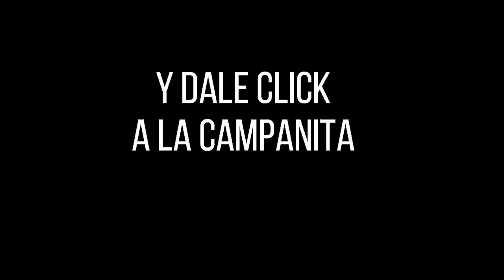CULONA DÍA Resultado del JUEVES 14 DE JULIO de 2022 ✅🥇🔥💰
Hola buenas tardes, te presentamos los resultados de las loterías y chances en Colombia, vamos con el Resultados del Chance Culona día del JUEVES 14 DE JULIO de 2022.

Resultado Premio Mayor Loteria del Quindio JUEVES 14 DE JULIO de 2022
Resultado Loteria del Quindio JUEVES 14 DE JULIO de 2022 (Número Ganador) 💰💰💰
Resultados Lotería del Quindio 14 DE JULIO de 2022